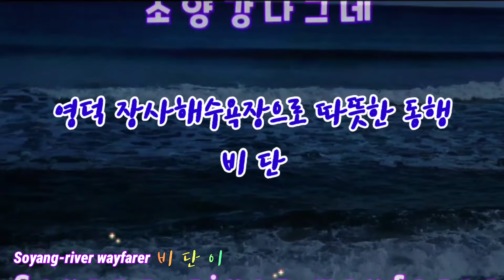비단이품바 장사해수욕장의 해변의 여인 오랜만에_제대로_ 촬영